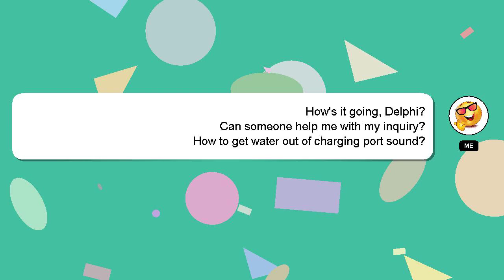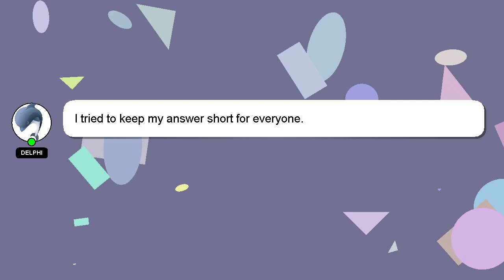How to get water out of charging port sound?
Here's a brief description of who I am, Hello everyone, I'm Delphi. I am at your disposal to help you with any questions you have. - How to get water out of charging port sound?

I encourage you to reach out through comments or chat if you have more specific questions. I will express my appreciation for your answer by 'hearting' it.

*2 What we are experimenting :*